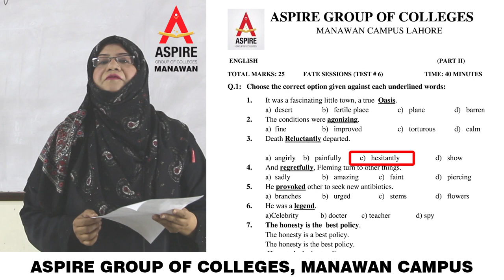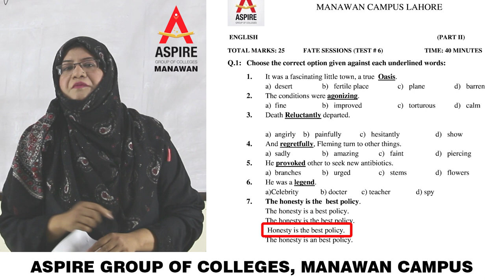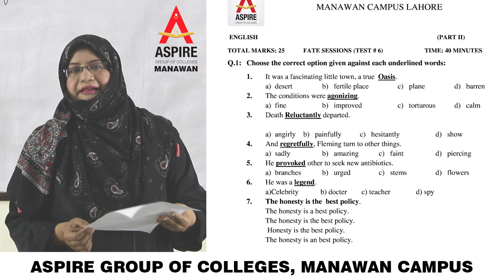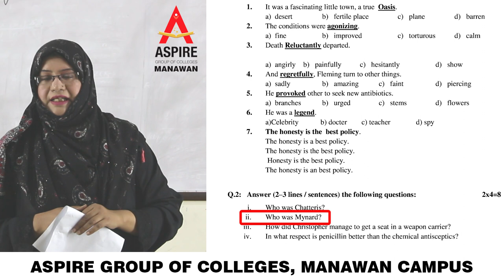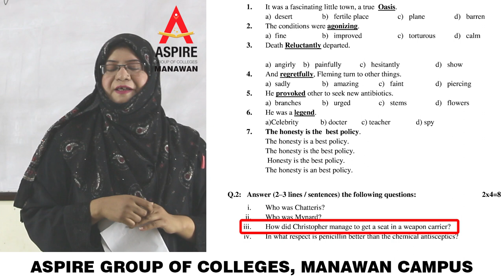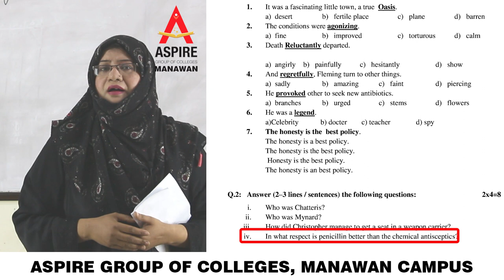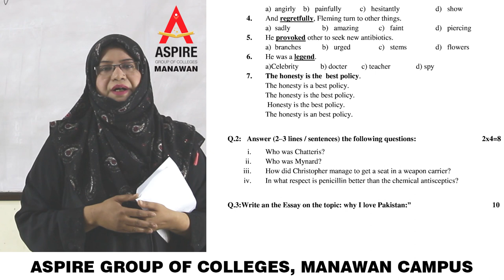English Part II - T6 (Test Discussion)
FATE T6 English Part II Test Discussion
MCQs, Short Questions and Essay